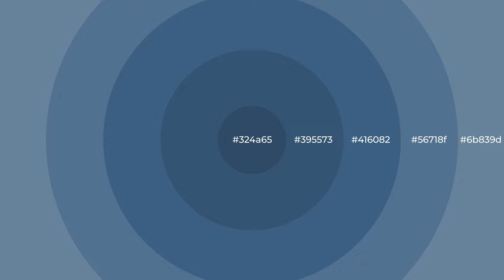Shades & Tints of Alexis Blue color #416082 A Warm Blue color #395573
Shades of Alexis Blue color #416082 Warm Shades of Alexis Blue color with Blue hue for your project!

Shades
Hex 395573

Tints
Hex 56718f